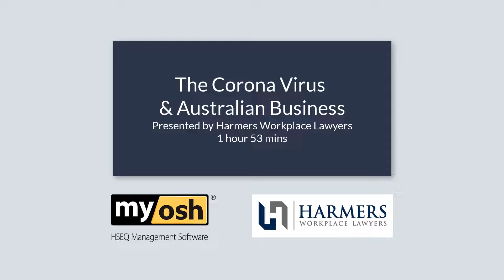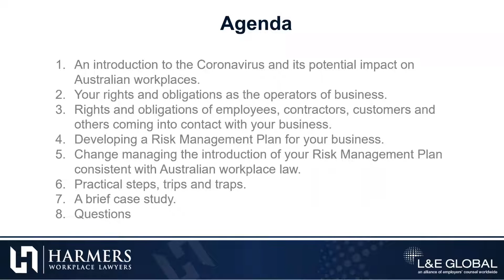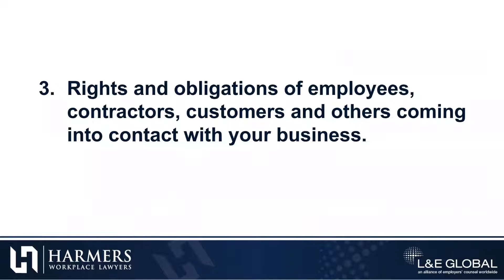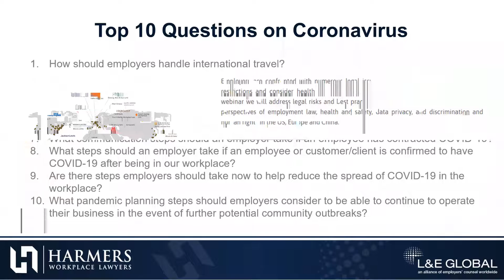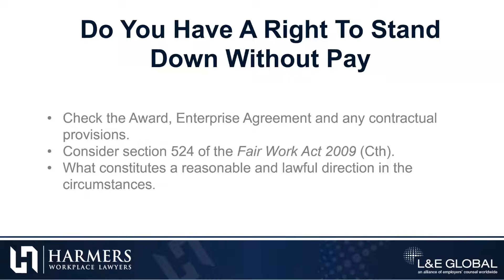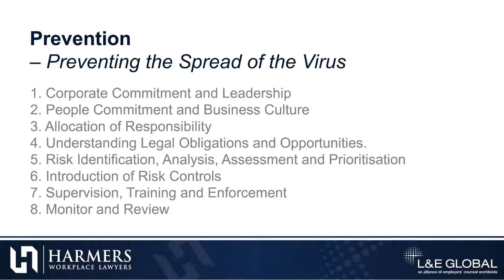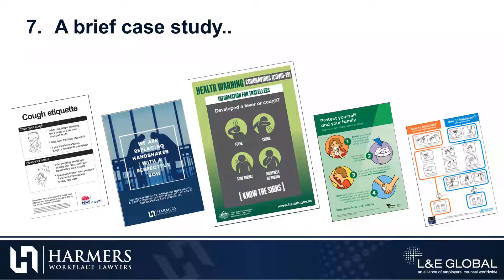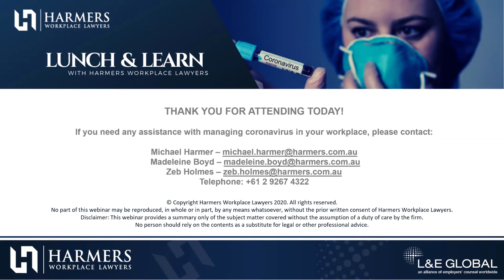The Coronavirus and Australian Businesses | Webinar | Harmers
26 March, 2020
The Novel Coronavirus 2019 (COVID-19) outbreak is significantly impacting Australian workplaces. This webinar is designed to assist human resources, legal counsel, risk and senior executives to prepare to deal with existing and future challenges. Harmers Workplace Lawyers presenters: Michael Harmer, Chairman & Senior Team Leader, Madeleine Boyd, Senior Associate and Zeb Holmes, Solicitor, cover:

An introduction to the Coronavirus and its potential impact on Australian workplaces.
Your rights and obligations as the operators of business.
Rights and obligations of employees, contractors, customers and others coming into contact with your business.
Developing a Risk Management Plan for your business.
Change managing the introduction of your Risk Management Plan consistent with Australian workplace law.
Practical steps, trips and traps.
A brief case study.
Questions – which will be discussed by our panel during the webinar.